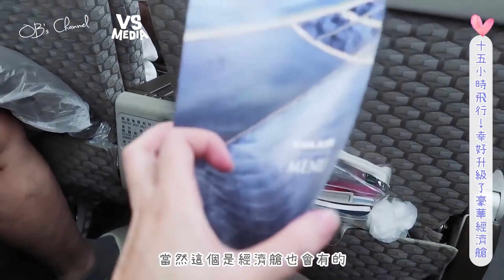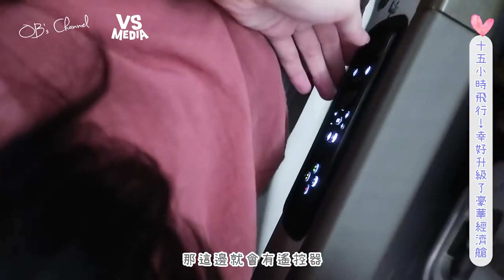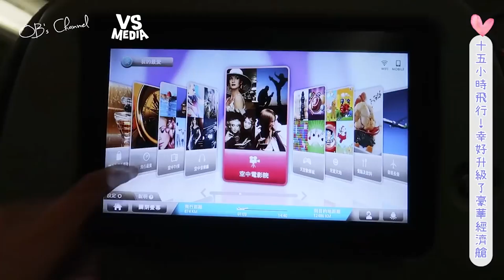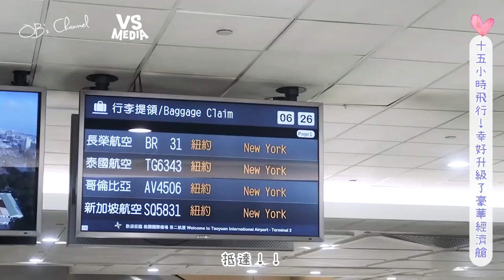歐蓓粒》紐約-台北15小時飛行超逼人！ 原來豪華經濟艙多了這些小貼心《VS MEDIA》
15小時飛行時間根本是煎熬啊，
花點小錢升級艙位還算值得啦～🤔